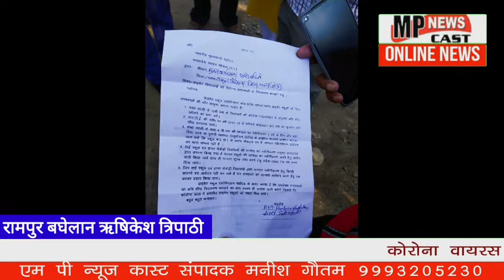विभिन्न के विषय पर विद्यालय के संचालकों के द्वारा सौंपा गया मुख्यमंत्री के नाम ज्ञापन